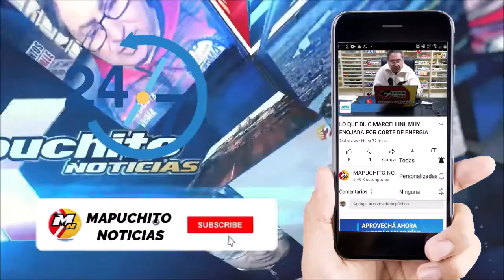PESCADORES Y PREFECTURA EN TENSO DIALOGO